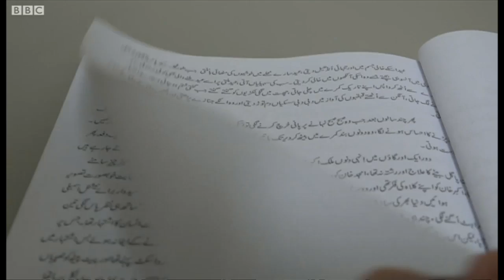Waziristan: The war that affected a young poet's work - BBCURDU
جنوبی وزیرستان کے احسان اللہ دہشت گردی کے مختلف واقعات اور آپریشنز کے دوران جوان ہوئے۔ وہ شاعر اور افسانہ نگار ہیں۔ اُنھوں نے ہمارے ساتھی موسیٰ یاوری سے بات کی اور بتایا کہ اِن واقعات نے اُن کے کام کو کیسے متاثر کیا۔